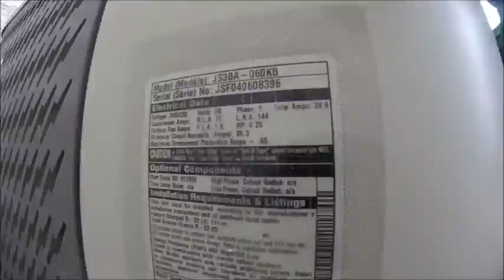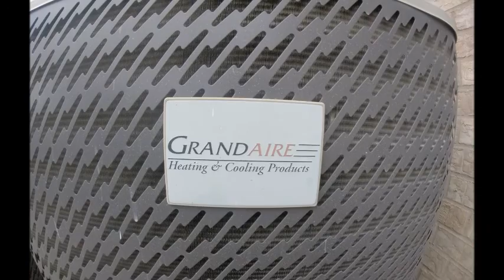3 2004 Grand Aire 5 ton Central Air Conditioners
We stopped somewhere to eat in Waco, TX on our way to San Antonio and this hotel was right next door. Filmed Tuesday December 27, 2016.